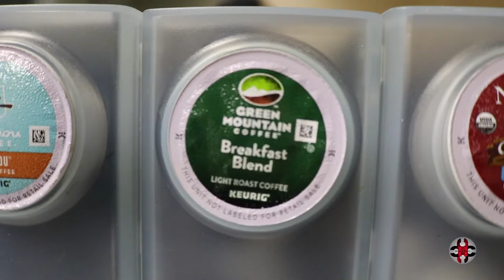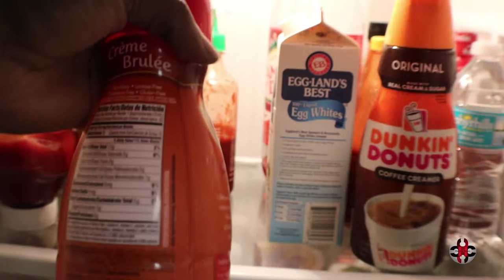Background Check Time!! | 01-11-2017 | VLOG 110